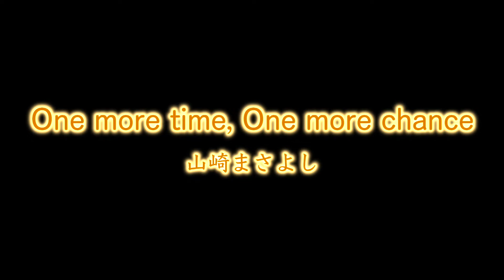「One more time, One more chance/山崎まさよし」【死ぬまでに歌いたい３６５曲】【２４歳の僕が、もしも余命１年ならば成し遂げたい７９のコト】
【表現】（１０）
？の絵を描く
絵本を描く（原本）
小説一冊まるごと朗読
気合いの入った絵を描く
死ぬ気の全力で『？？？？？』を歌う

『ゆうすいの合唱道にて公開』
歌いまくる（１年間毎日投稿）
作詞作曲しまくる（１年間週１投稿）
合唱の大会を開く
合唱の想いをぶちまける
ステージで歌う（観客関係なし）

【食事】（１２）
でかいパフェを食べる
ゴーヤチャンプルを食べる
良いモンブランを食べる
良いチーズケーキを食べる
良いショートケーキを食べる
一蘭のラーメンを食べる
モリモリのピザを食べる
激辛料理を食べる
１万円程度で高級寿司を食べる
世界三大珍味を食べる
お腹を超いっぱいにする
ふわとろオムライスを作れるようになる

【挑戦】（３２）

あなたに会う

海を眺める
朝陽を眺める
夕陽を眺める
髪を染める
釣りをする
献血をする
収益全額寄付
１年間生きる
嘘をつかない
いちご狩りにいく
友達に電話をする
バーベキューをする
アルプス公園にいく
１００キロマラソン完走
朝、外のゴミ拾いをする
競馬場に行き１万円１点がけ
高校までの恩師に感謝を伝える
お悩み相談生配信を何回もする
知らない人と話す時は必ず笑顔で話す
親しい人と会ったらハグか握手をする
１年後の自分にビデオレターを送り、見る
？？する
？？？？？？？する
？？？？？？？？？達成
？？？？？？？？を作る
世界一？？？？？？？？？
ちゃんと？？？？、？？を？？？
？？？？についてみんなに伝える
？？？？？？？？？？を？？する
？？？？？？？？（？？？？）に？？？？？
？？？？？？？？？？？？？１人ずつ、？？？？？？に？？

【される】（７）
スパチャを頂く
喜びで泣いてしまう
恋愛の告白をされる
家以外でドッキリをかけられる
今想像もしてなかった良いことが起こる
風船で手紙を飛ばし、拾った人から連絡を受ける

【恋愛】（４）
本当に好きな人に好きと言う
セックスをする
彼女と旅行に行く
婚姻届を提出する

【家族】（４）
母の？？？？？を食べる
家族写真を撮る
おばあちゃんに向けて歌う
家族に感謝の手紙を読む

【百の三】（１０）

『百の三』とは、又吉直樹さんが自身のYouTubeチャンネル
『ピース又吉直樹【渦】公式チャンネル』
にて公開されている企画のひとつで、

ひとつのお題に対し１００個の答えを出すことで
普段出ないような「才能を超えた３つ」の答えを出す

勉強にもなるすごく良い企画だなあと感じたので丸パクリさせていただきます。
下記のお題に答えていく過程を動画にします。

『お題』
ゆうすいの歴史
今までに感じた幸せ
理想の親友の要素
理想の苦手な人の要素
理想の結婚相手の要素
今までに悩んだこと
自分の好きなところ
２４歳人生あるある
自分を作り上げた作品
役者になりたい人に伝えたいこと